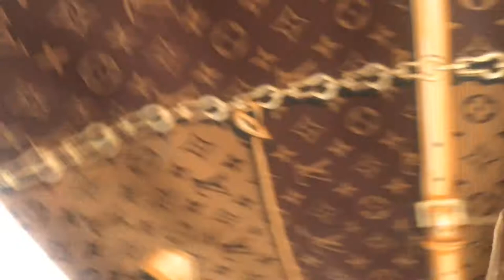Louis Vuitton Confidential Square Monogram Silk Scarf | UNBOXING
ง (*•̀ㅂ•́)و

WeChat: onecho2029

COMMENT WHAT SHOE YOU WANT ME TO DO NEXTง (*•̀ㅂ•́)و

louis vuitton belt unboxing

Goyard  Card Holder/Wallet unboxing

Travis Scott Air Force 1 Cactus Jack x Nike UNBOXING

Adidas Yeezy 380 Alien UNBOXING

Yeezy  700 v3 UNBOXING